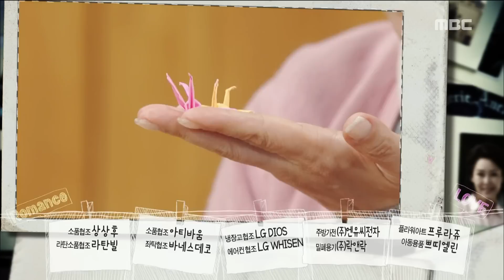[Preview 따끈 예고] 20151205 Mom 엄마 - EP.27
Preview 엄마 Mom - EP.27